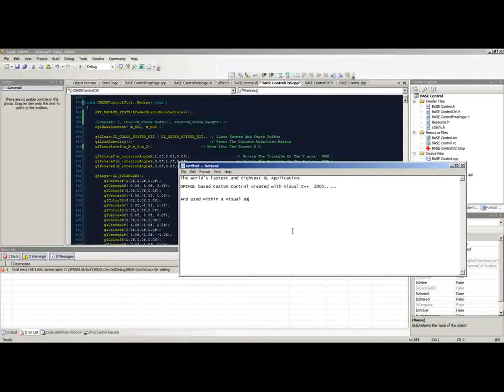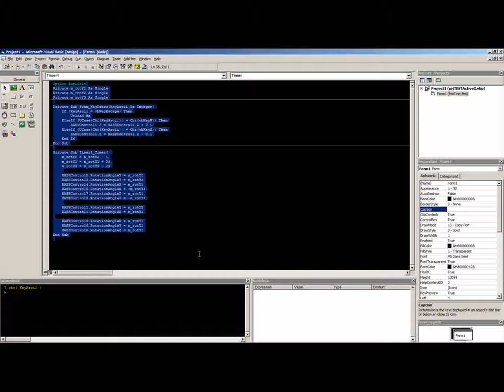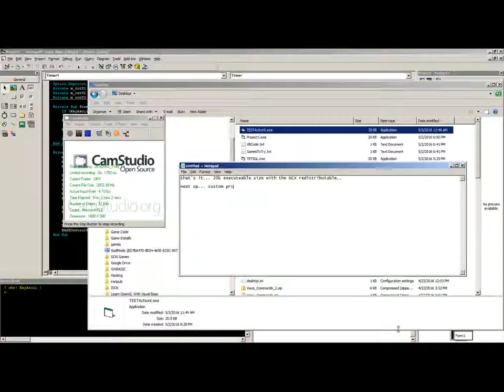OpenGL With Visual Basic 6.0 and a Visual C++ 2005 Custom Control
Work In Progress of OpenGL With Visual Basic 6.0 and a Visual C++ 2005 Custom Control , turning Nehe code into an MFC custom control which can be reused to create individual windows.